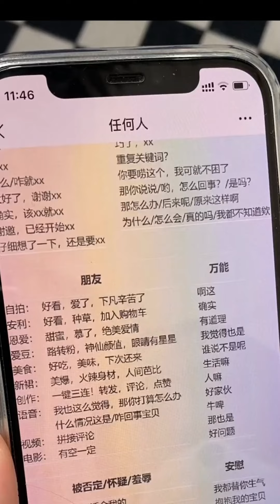99%的人都會有就這種文字討好症，和朋友聊天可太難了，幸好有萬能句用【小蘭別動】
99%的人都會有就這種文字討好症，和朋友聊天可太難了，幸好有萬能句用【小蘭別動】